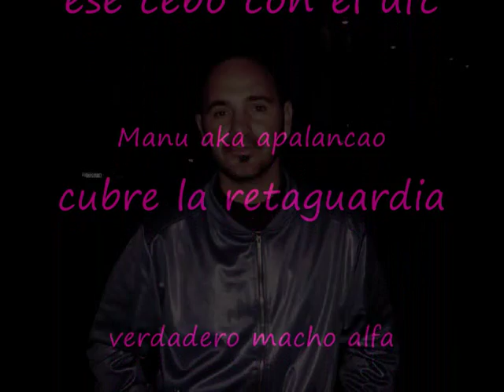Puedes pillarlo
Lmmc manumc cebo puto zulo droga marihuana rap hihop almeria